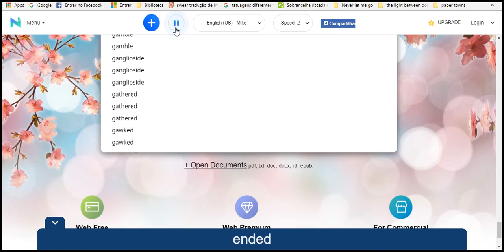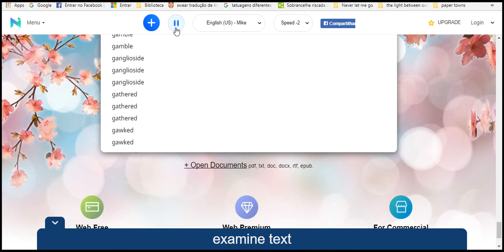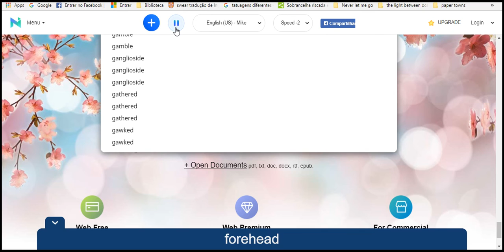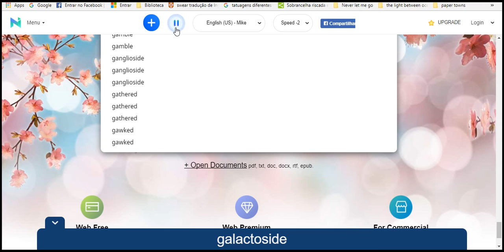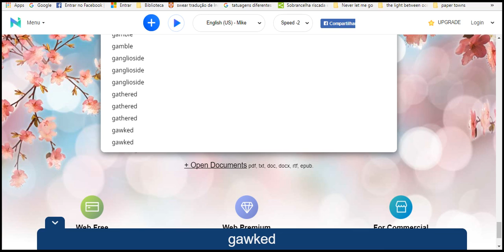Curso grátis de inglês 2018 parte 4